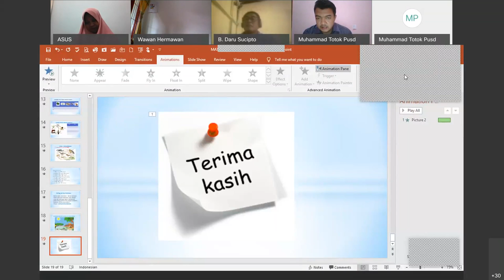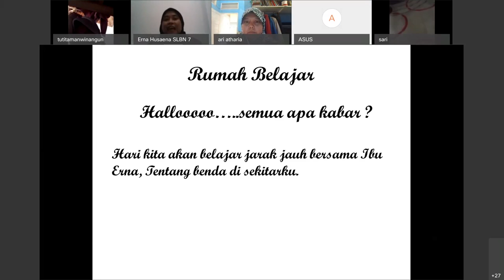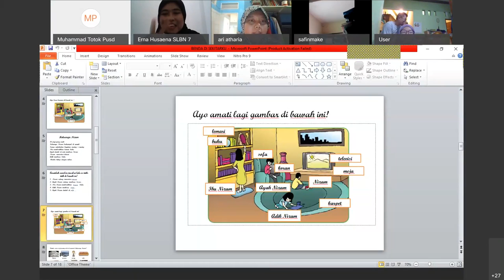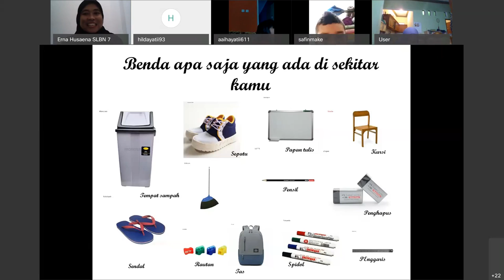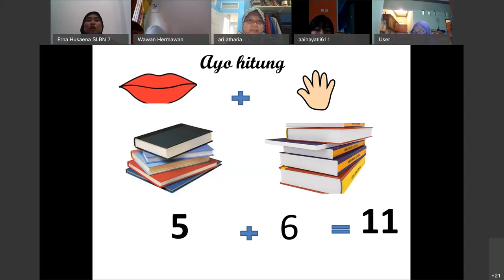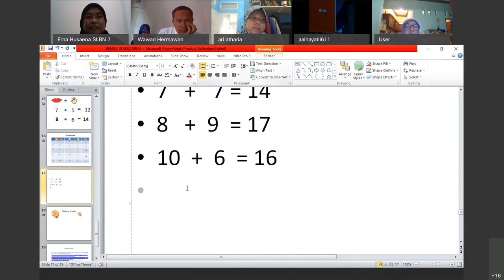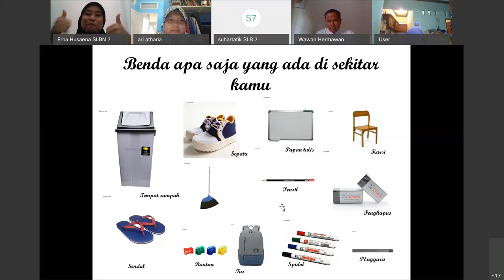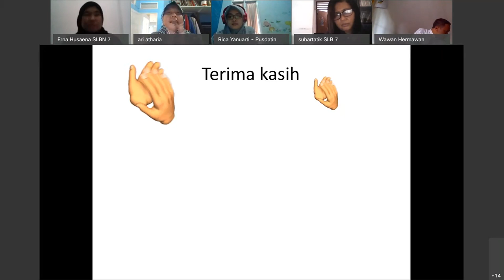SDLB kelas 1 Tunarungu - Erna Husaena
Rekaman SapaDRB jenjang SLB tanggal 26 Maret 2020 oleh Ibu Erna Husaena